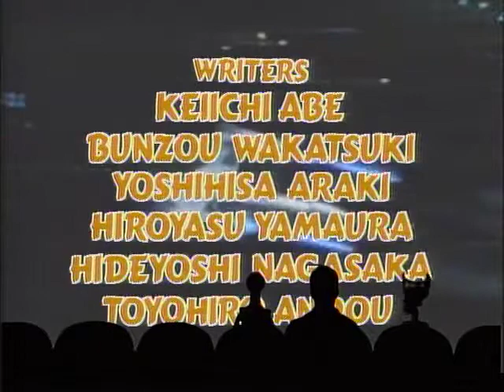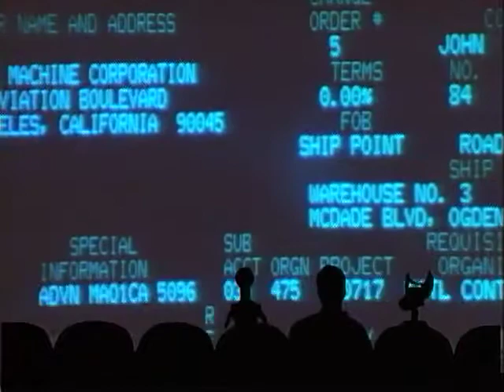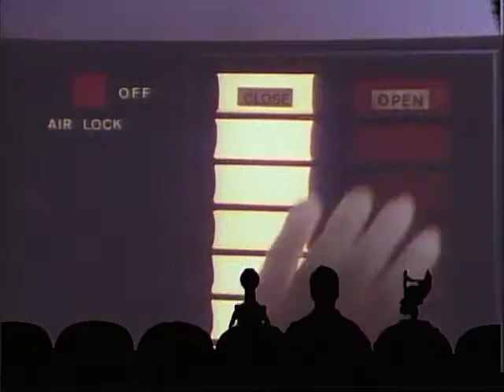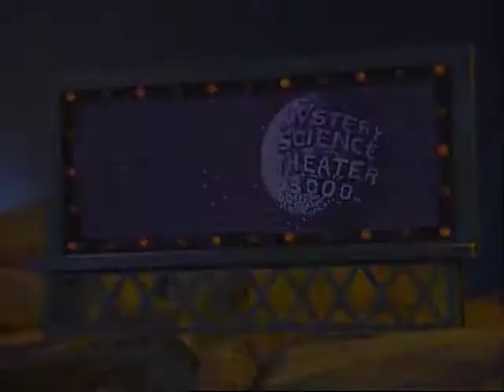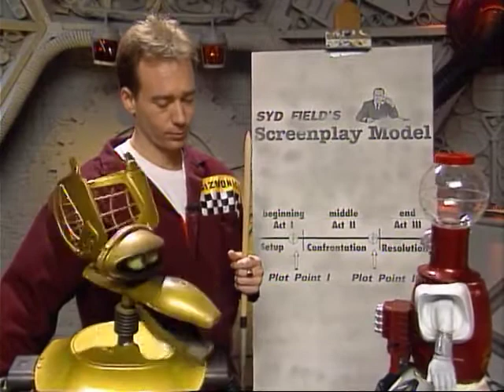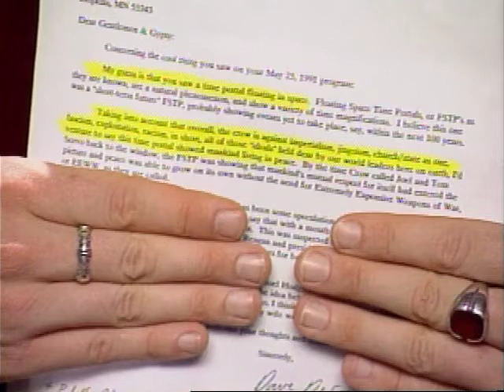Mystery Science Theater 3000: Fugitive Alien